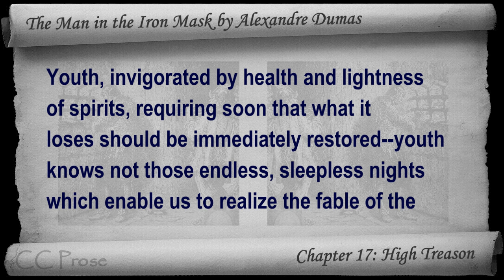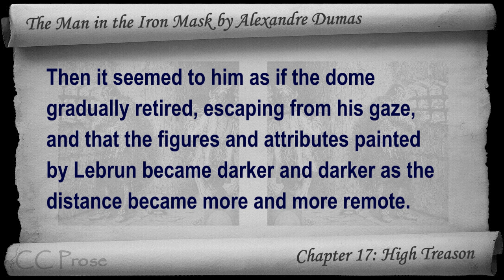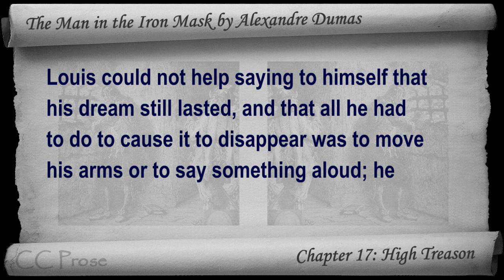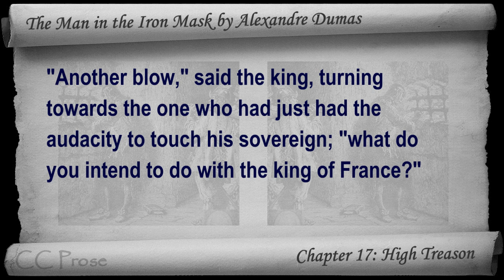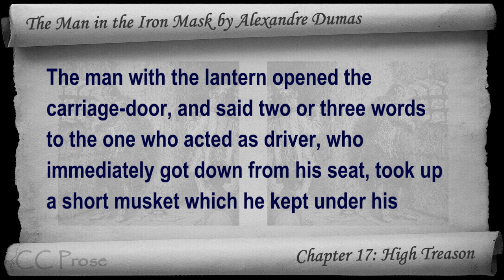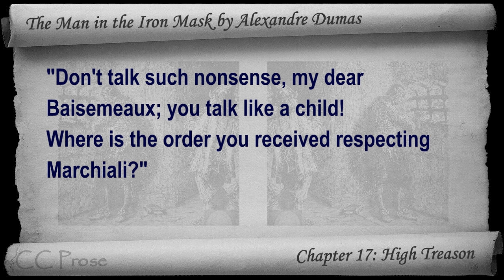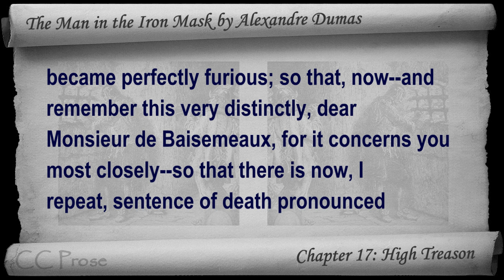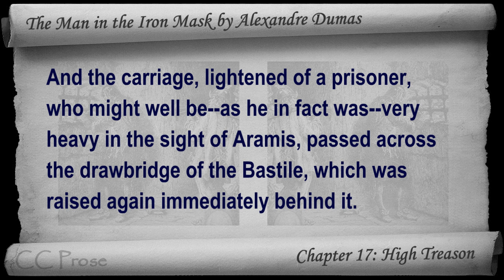Chapter 17 - The Man in the Iron Mask by Alexandre Dumas - High Treason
Chapter 17: High Treason. Classic Literature VideoBook with synchronized text, interactive transcript, and closed captions in multiple languages. Audio courtesy of Librivox. Read by Mark F. Smith.